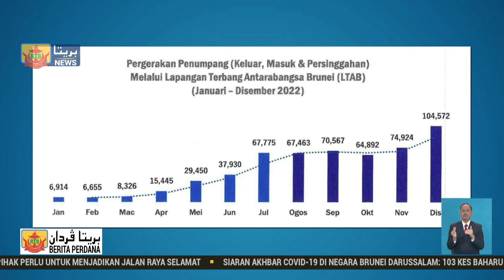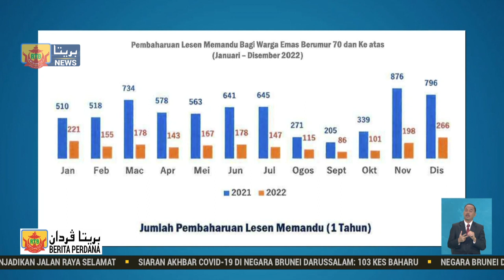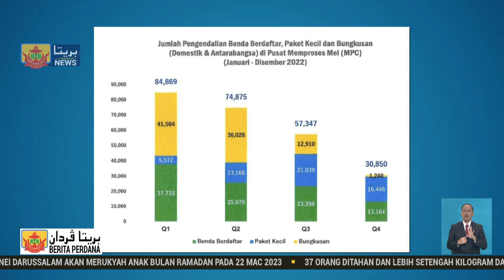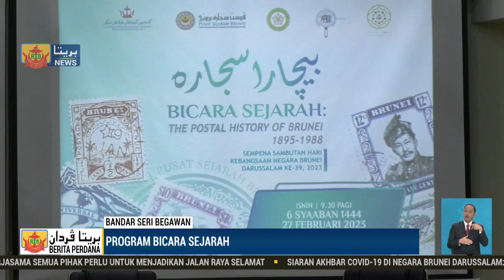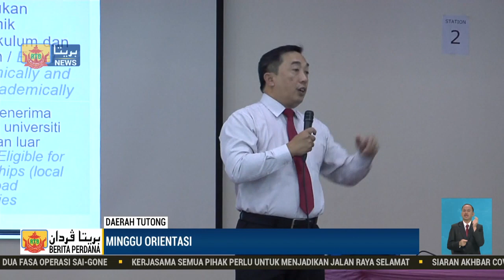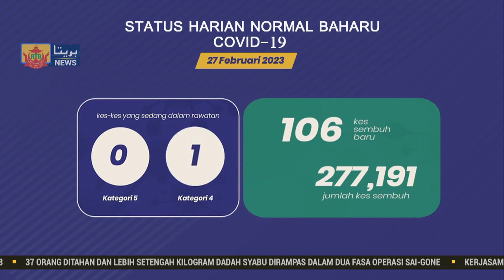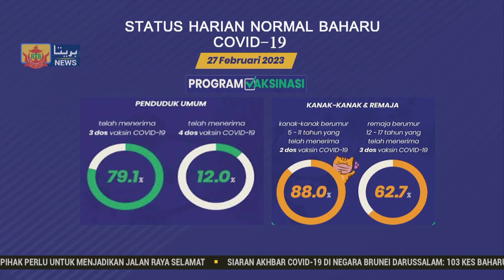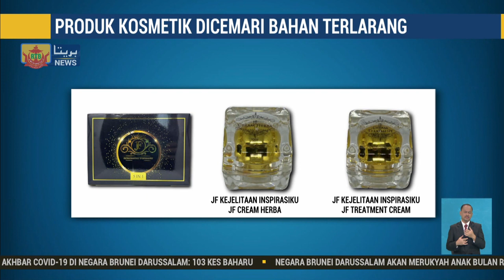Berita Perdana, 27 Februari 2023